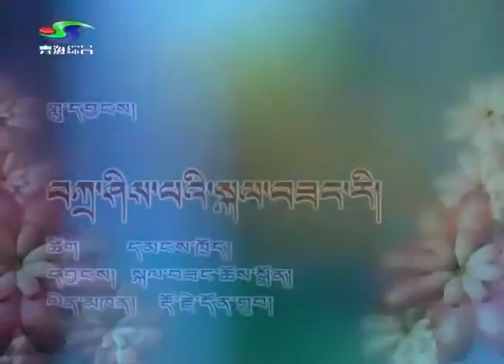06_Dorje Dhondup_Kelsang Khagri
བཀྲ་ཤིས་པའི་སྐལ་བཟང་རི།dorje dhondup